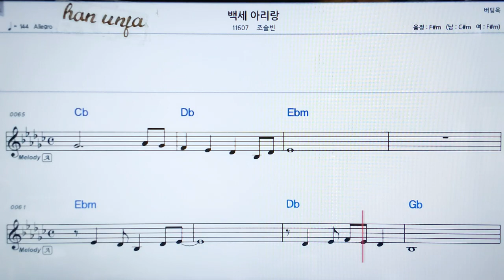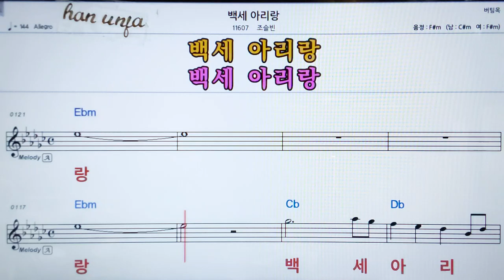💖백세 아리랑/조슬빈 👍가라오케 악보 코드 가사 ,Karaoke반주